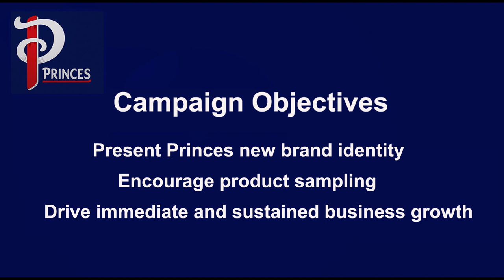Product Sampling With Princes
How Princes engaged shoppers with product sampling and provided individual experiences and drive sales.